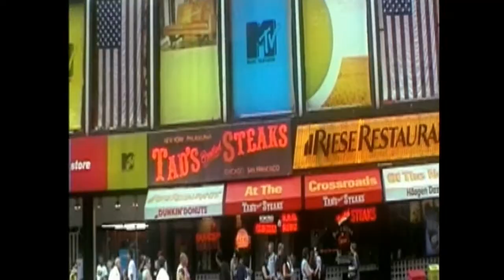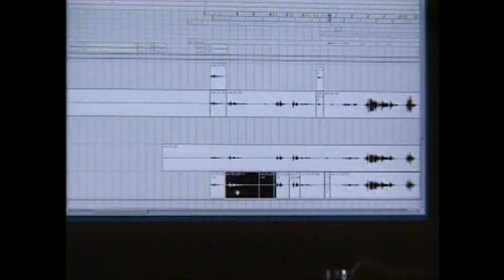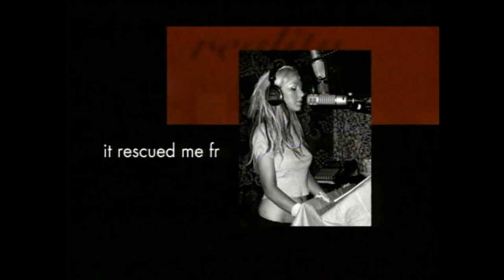Christina Aguilera Recording Stripped album In The Studio with Linda Perry and Alicia Keys [ES SUB]